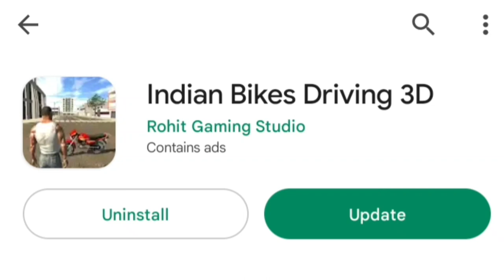Truck Trolley cheat Codes? Indian Bike Driving 3d New Update Live March 2023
Truck Trolley cheat code? Indian Bike Driving 3d New Update Live March 2023

All Code 👇🏻👇🏻

New Video  👇🏻👇🏻👇🏻